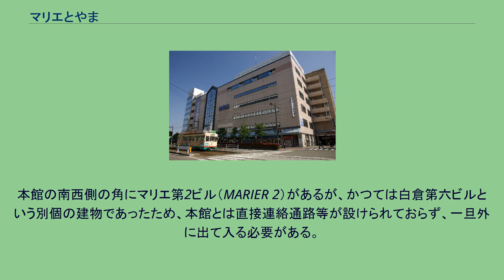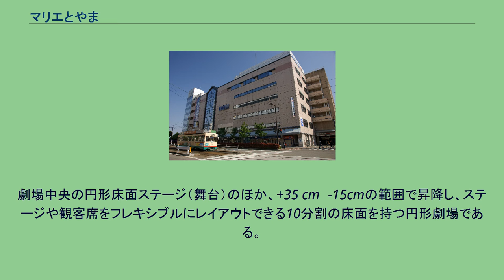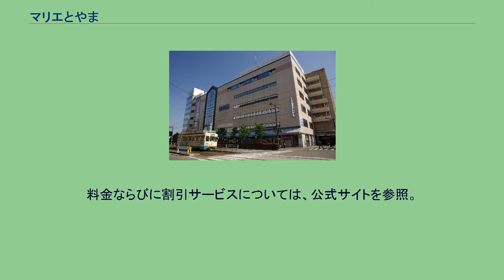マリエとやま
マリエとやま（英: MARIER）は、富山県富山市桜町にある複合商業施設である。
通称はマリエ。
かつて国鉄官舎のあった電鉄富山駅近隣に、1987年（昭和62年）9月12日に開業した地上7階建ての商業施設である。
完成当時は富山県内最大級の専門店ビルであった。
JR西日本SC開発（JR西日本ショッピングセンターカンパニー）の子会社である富山ターミナルビルにより、富山駅構内のきときと市場とやマルシェとともに運営が行われている。
10代後半から30代の女性を主な購買層としている。
本館の南西側の角にマリエ第2ビル（MARIER 2）があるが、かつては白倉第六ビルという別個の建物であったため、本館とは直接連絡通路等が設けられておらず、一旦外に出て入る必要がある。
北隣には電鉄富山駅ビルESTA（エスタ）が隣接し、当ビル4階から連絡通路で結ばれている。
当ビルは昭和63年度富山県建築賞に入賞した。
主要テナントを記載。
電鉄富山駅ビルエスタへの連絡通路がある。
劇場中央の円形床面ステージ（舞台）のほか、+35 cm〜-15cmの範囲で昇降し、ステージや観客席をフレキシブルにレイアウトできる10分割の床面を持つ円形劇場である。
また中央の円形床面ステージは回転舞台として使用できる。
その他、施設概要は以下のとおり。
きときと市場 とやマルシェ（きときといちば とやマルシェ）は、富山駅高架下に開業した商業施設で、マリエとやまと同じく富山ターミナルビルが運営している。
北陸新幹線が開業した2015年（平成27年）3月14日に開業した。
立体駐車場は344台を収容でき、24時間出入庫が可能になっている。